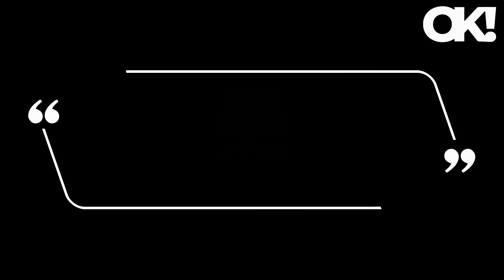Donald Trump Accuses Jack Smith of 'Election Interference' in Unhinged Truth Social Rant Amid Suprem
Trump's comments came shortly after Smith requested the Supreme Court to intervene in the ongoing election fraud case against the ex-president and for them to rule as to whether or not the former president could even be convicted. Trump's Truth Social post on Friday morning also came shortly after Smith revealed he recently obtained the ex-president's cellphone data from the day of the Capitol insurrection on January 6. Another commented, "The fact that Trump and his lackeys are ALREADY pushing for Jack Smith to be charged for ANYTHING before the court case even starts just proves that they are backed up against the wall and are just crying out for help.